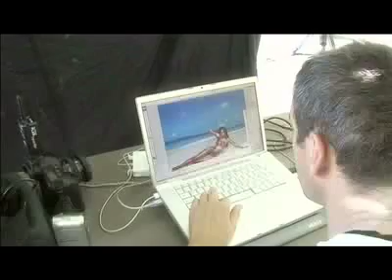Sports Illustrated Maldives backstage 2008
The back stage of the swimwear shooting done for Sports Illustrated SA in Maldives at Bandos island